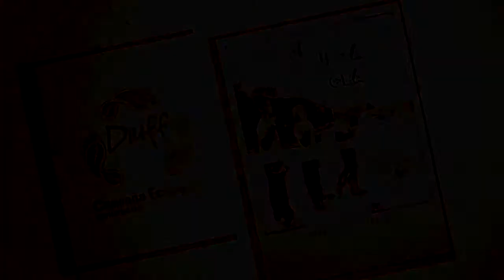DIUFF BACKSTAGE METAL.mp4